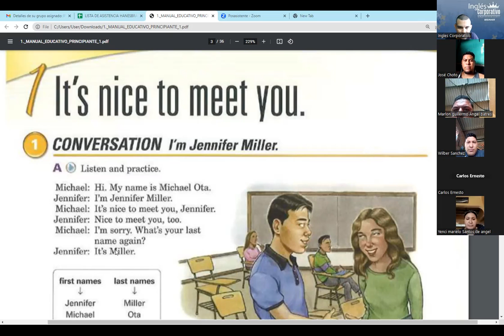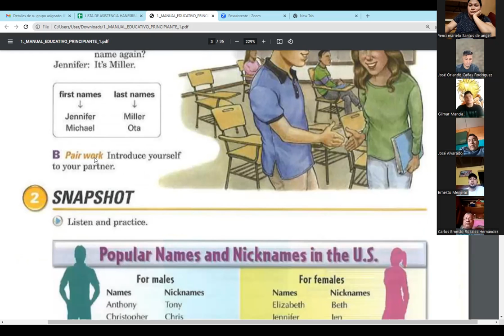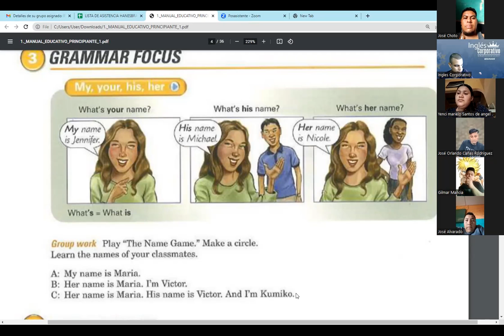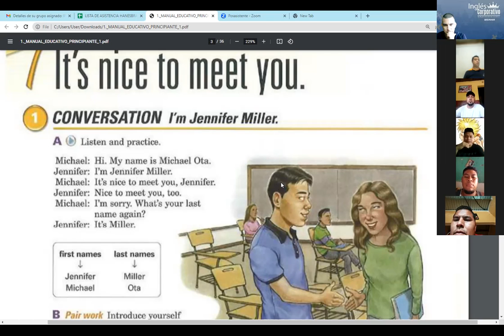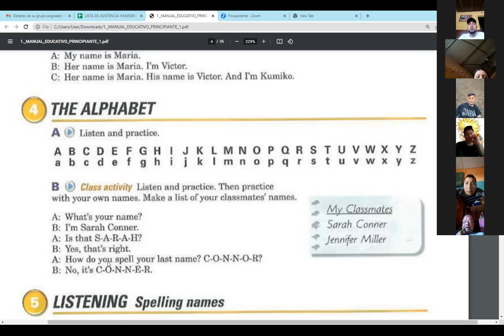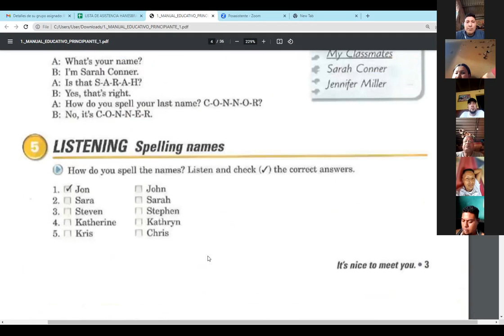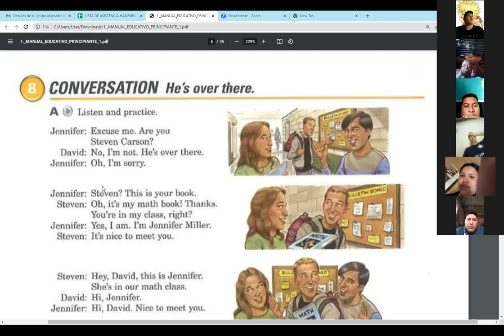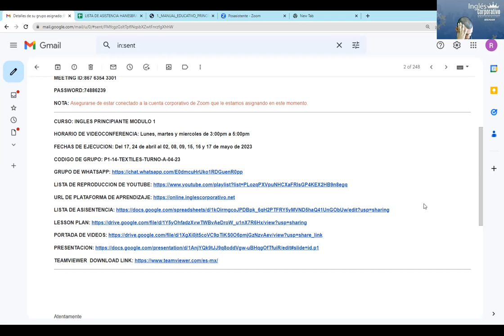01-17-04-2023--P1-14-TEXTILES-TURNO-A-04-23 -Ramos-IT IS NICE TO MEET YOU.